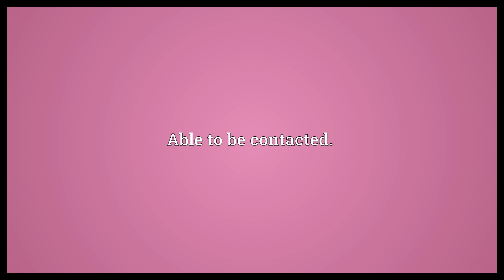Contactable Meaning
Video shows what contactable means. Able to be contacted..  Contactable Meaning. How to pronounce, definition audio dictionary. How to say contactable. Powered by MaryTTS, Wiktionary